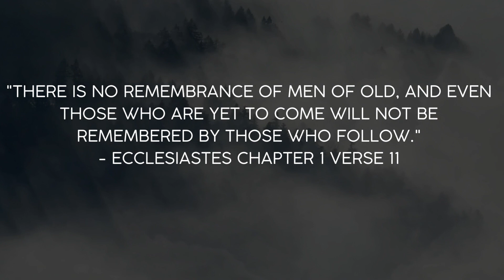BINI Pantropiko Salamin ano ang secret formula kaya sold out ang 3-day concert?